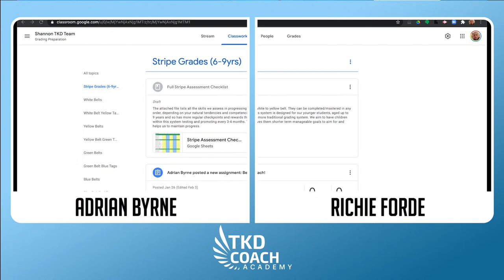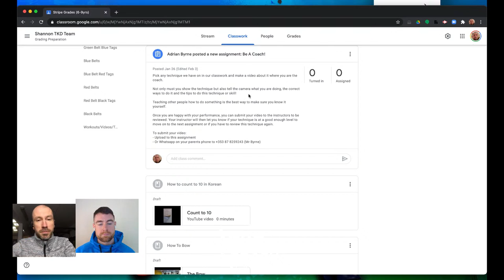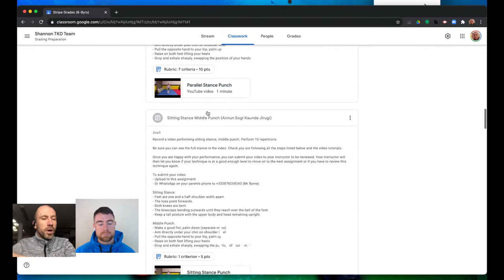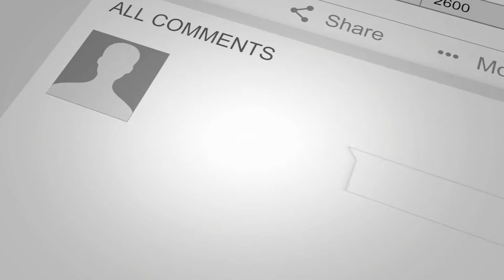Taekwon-Do Grading Test During Covid 19 ??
How we plan to conduct assessments and Taekwon-Do gradings during a Covid 19 Lockdown.

TKD Coach Academy - Helping you to reach your full Taekwondo potential, in less time with the best methods with Richie Forde (5th Degree Black Belt) & Adrian Byrne (6th Degree Black Belt)